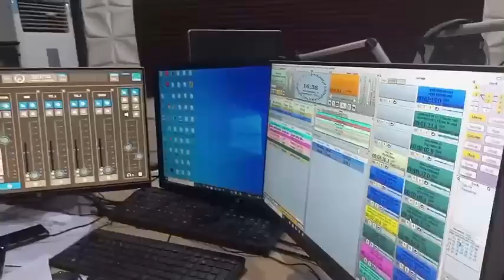Taurarin TikTok tare da Muhammad Arab Caps Maiduguri